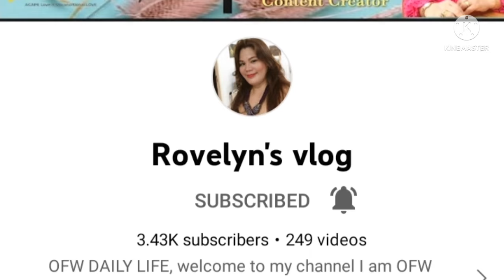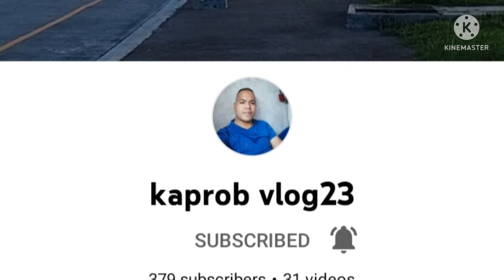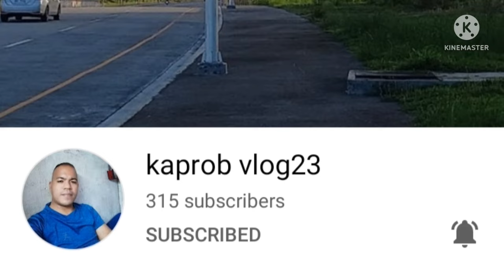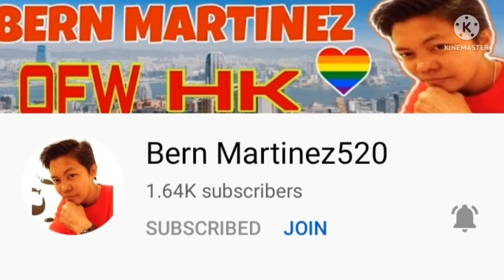Sa Umaga mapapangiti ka Pag ganito kaganda ang bubungad sayo🥰🤗